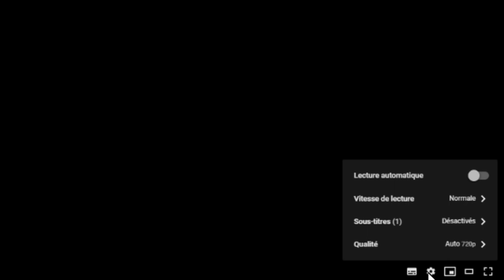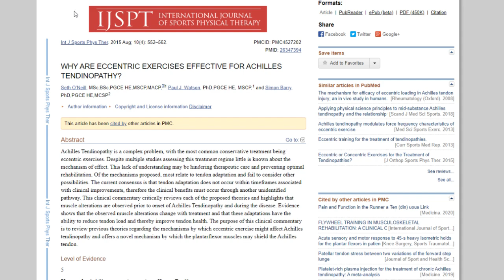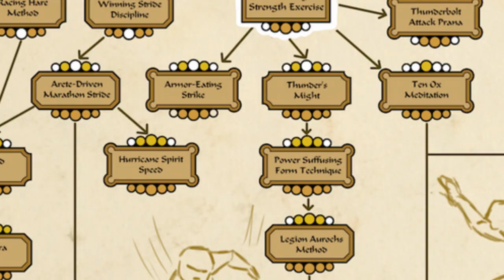5 Raisons de s'entraîner Low-Tech (DOS ET POSTURE DE BUREAU)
Salut les résilients!

Rejoignez Facteur Résilience dans l’exploration de pistes d’adaptation à un monde en contrainte énergétique.

Aujourd’hui on parle de votre dos. Ca se trouve derrière vous et il peut vous rendre la vie plus facile!

N’hésitez pas à poser des questions. Et n'oubliez pas, le monde d'avant ne permet pas la vie d'après!
Et à très vite!

00:00 Introduction
00:50 Esclaves énergétiques ou Iron Man
03:32 5 raisons de se renforcer
07:03 Exercer sa posture
11:16 Un arbres de possibilités

Musique de fin:
“I love your soft skin under the moonlight” par “Clorofila Azul”

Son de pièce et game over Super Mario Bros. NES.

Exalted - Charm Tree - Athletics BY Beachfox (avec son zelda SNES)